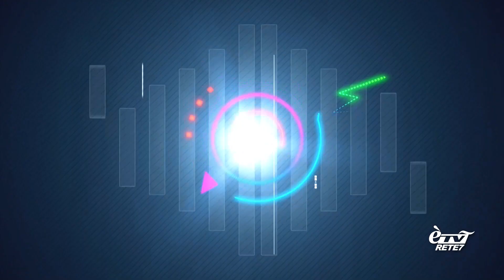SPORTCLUB 05/12/2022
Approfondimento settimanale sul basket